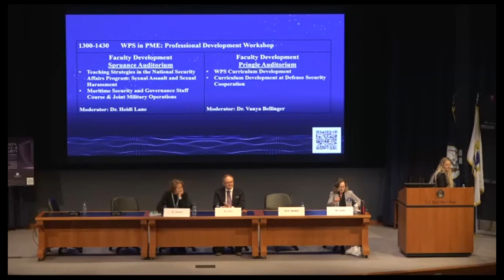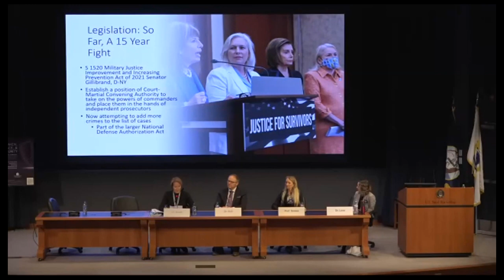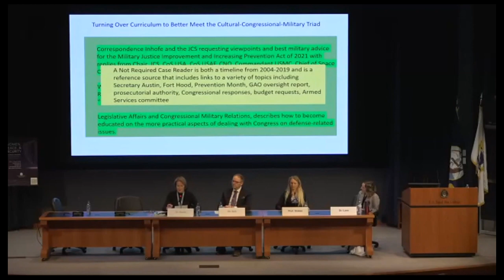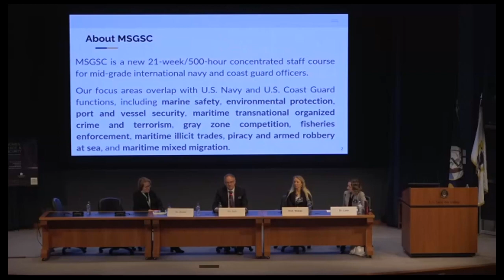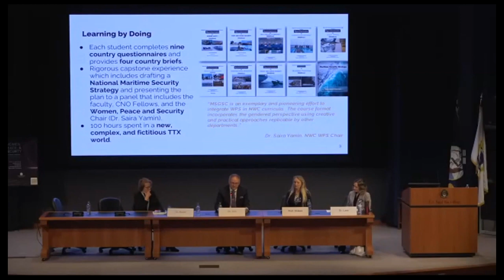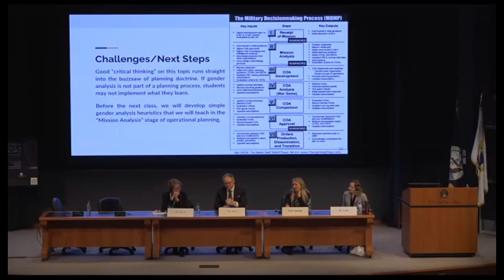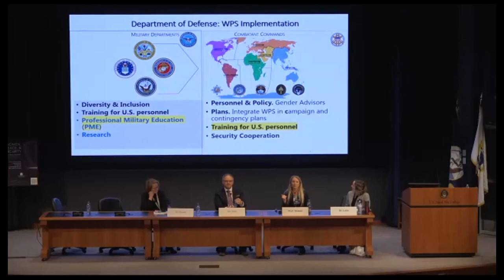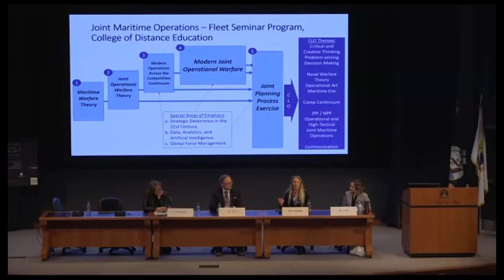2023 WPS Symposium (IA): Teaching Strategies in PME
2023 WPS Symposium (IA): Teaching Strategies in PME

Teaching Strategies in the National Security Affairs Program: Sexual Assault and Sexual Harassment
Dr. Mary B. Raum, U.S. Naval War College

Maritime Security and Governance Staff Course
Dr. Curtis Bell, U.S. Naval War College

Joint Military Operations Professor
Jane Stokes, U.S. Naval War College

Moderator: Dr. Heidi E. Lane, U.S. Naval War College

Our WPS Symposium brought together experts from around the globe – even virtually. Hear from Ms. Michelle Strucke, Deputy Assistant Secretary of Defense for Global Partnerships in the Office of the Secretary of Defense (Policy), in her keynote address ‘WPS as a Critical Tool for Advancing National Security’.

U.S. Naval War College (NWC) hosts its 9th annual Women, Peace and Security (WPS) Symposium, 26 – 28 April 2023. This year’s theme “WPS in a Fragile World: Perspectives on Warfighting, Crisis Management, and Post-Conflict Transitions” brought together U.S. and international scholars, researchers, civilian and military practitioners, and leaders to share their knowledge centered around the gender perspective. Established in 1884, U.S. Naval War College (NWC) informs today’s decision-makers and educates tomorrow’s leaders by providing educational experiences and learning opportunities that develop their ability to anticipate and prepare strategically for the future, strengthen the foundations of peace, and create a decisive warfighting advantage.